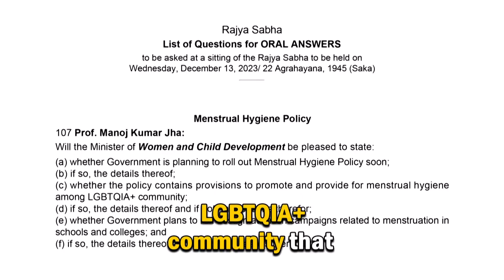EP-123 with Smriti Irani premieres on Thursday at 5 PM IST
"Rahul Gandhi has hit a new low," Smriti Irani on V-P Dhankhar mocking controversy